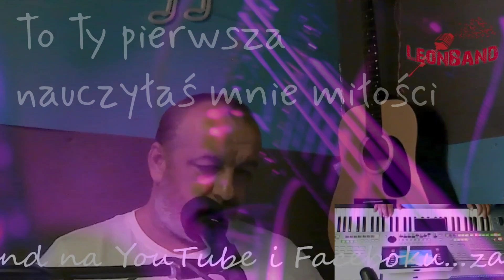To Ty pierwsza nauczyłaś mnie miłości @LeOnlivetelford Yamaha Tyros 3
cover